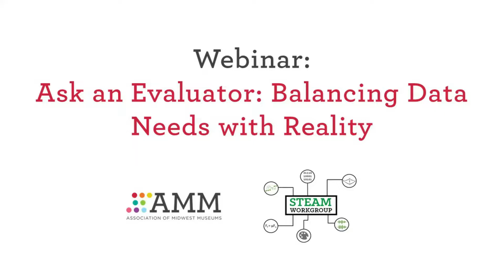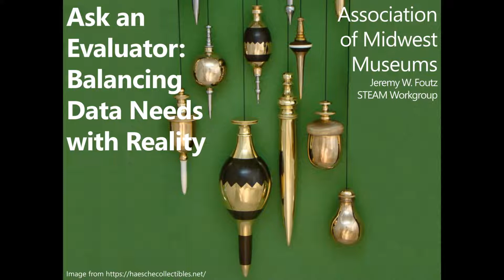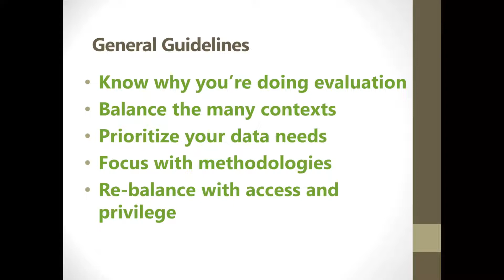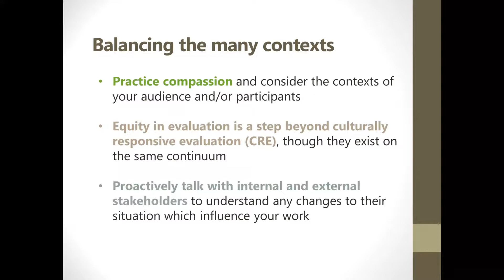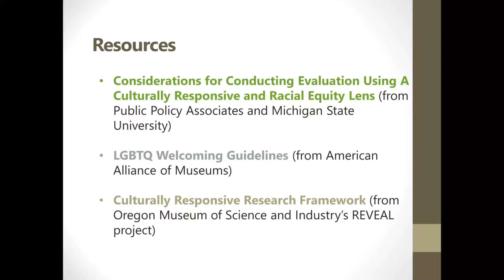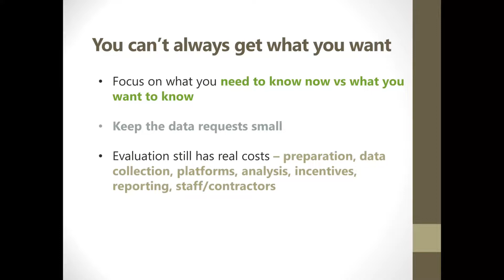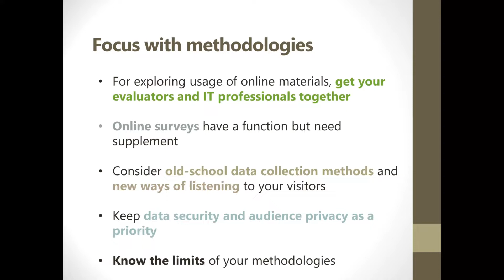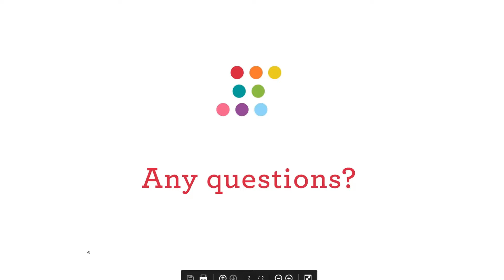AMM Webinar - Ask an Evaluator: Balancing Data Needs with Reality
Presenter: Jeremy Foutz, STEAM Workgroup
(Originally presented April 21, 2020. Re-recorded on April 24, 2020.)

Is audience research appropriate or effective during a crisis? How might cultural organizations approach data collection needs with compassion and empathy? This presentation by visitor research and evaluation veteran Jeremy Foutz, the founder of STEAM Workgroup, covers factors that affect visitor studies during a crisis and tips for conducting evaluation (if you must) during the COVID-19 pandemic.